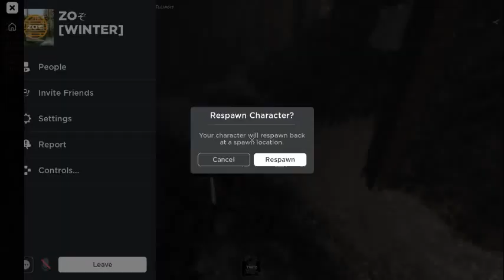ROBLOX ZOぞ [WINTER] update review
join us on my team
christmas review